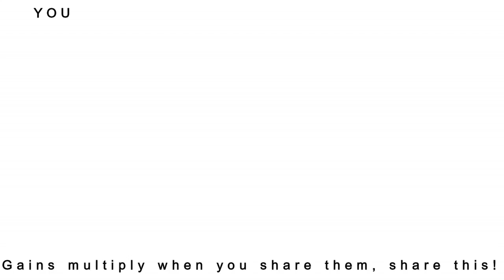How to be Happy, A Prerequisite Trait - Positive Thoughts & Gratefulness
Being Grateful is more appropriate. Gratitude is not only an important indication of character but its also a prerequisite trait for being a happy person. When you think about it, it becomes obvious why.

Whats the mindset of a grateful person?
They think positively of everything. This cultivates the feeling of being loved.

Doing the right thing turns out to be the right thing to do.
Become happier person. Master remembering nice things people did. Feel loved.

Speaker — Joseph Telushkin

NOTE: This channel does not own the rights to these video clips.